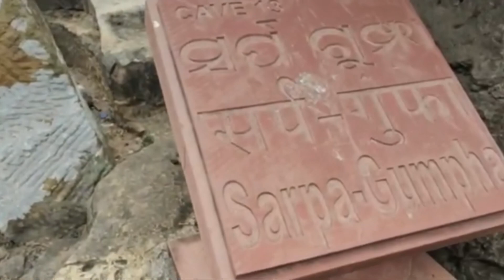Lingaraj mandir m puja krte time iPhone m kya??😣 ho gya or Udayagiri spoil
Instagram- misti.mitthu , mitthu.misti
Tiki - misti.mitthu